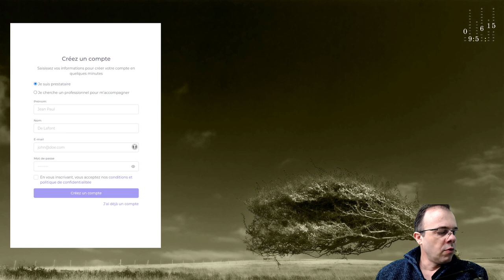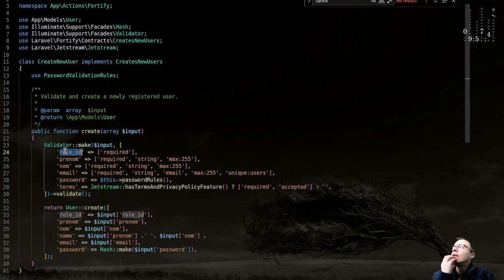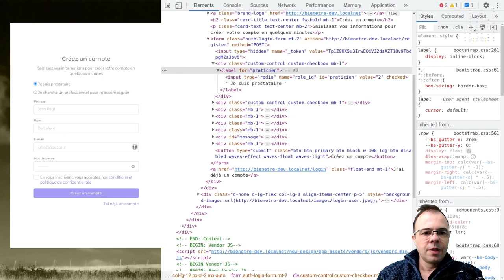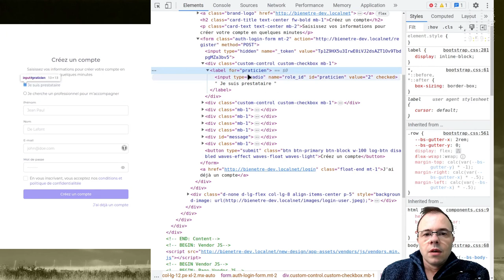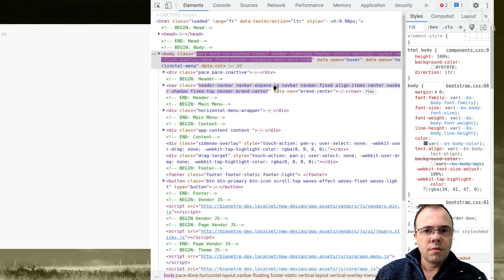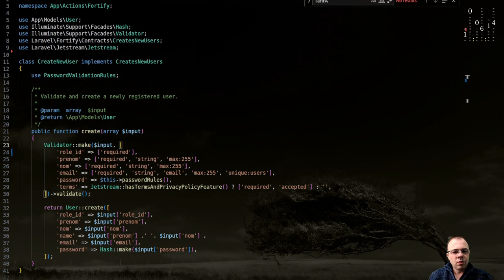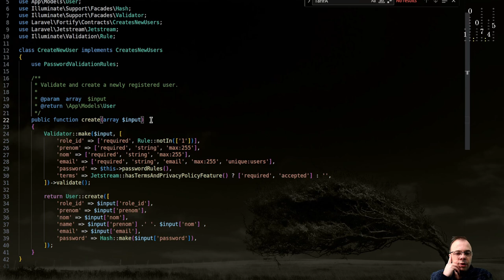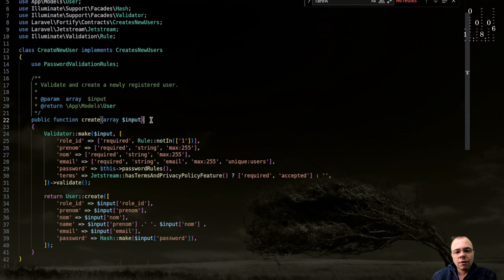Comment HACKER/PIRATER un site développé en LARAVEL ?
🏁 Dans le cadre d'une mission en cybersécurité, j'ai analysé pour la première fois un site développé en LARAVEL.

Sans même comprendre la totalité du fonctionnement de ce framework, j'ai trouvé une gigantesque faille de sécurité.

👉 En complément, inscris-toi dans mes contacts sur mon site pour être averti des prochaines vidéos, recevoir le lien vers le Discord et recevoir des conseils ou mémos privés toutes les semaines